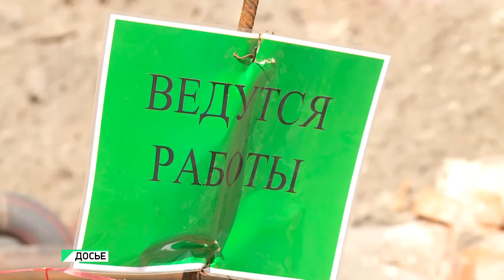Бийские энергетики отмечают профессиональный праздник (Будни, 22.12.20г., Бийское телевидение)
Производство электричества и тепловой энергии, их транспортировка и сбыт. Сегодня энергетики отмечают свой профессиональный праздник. Представить современное общество без этой отрасли экономики, наверное, уже невозможно. В Бийске работают несколько ресурсоснабжающих компаний, которые в дома и организации города дают свет и тепло. Самые крупные из них - это Бийская ТЭЦ и бийское теплосетевое подразделение СГК.